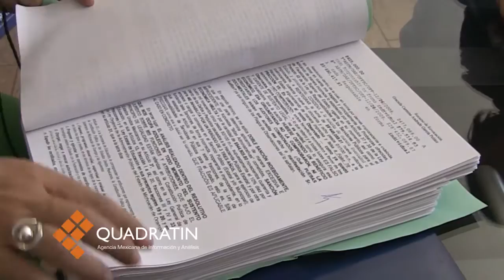Graciela Andrade: no me robé ni un peso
MORELIA, Mich., 23 de noviembre de 2016.- La ex secretaria de Educación Graciela Andrade acusó al auditor superior de Michoacán, José Luis  López Salgado de realizar un mal procedimiento administrativo en su contra para demostrar que trabaja y da resultados.